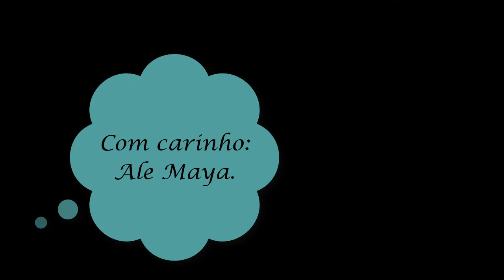Pausa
Leitura da música Pausa. Composição: Vicka.